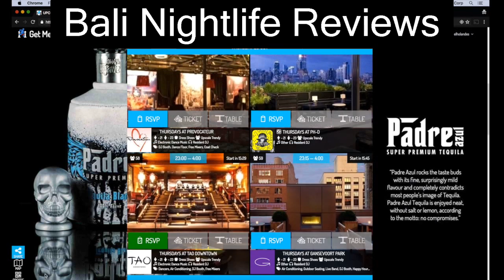Bali Nightlife Reviews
Searching for Bali Nightlife Reviews Going On in Bali Tonight? Visit our Nightclub Mobile Web App:
A Summary involving Bali Nightclubs & Events at your fingertips!

GetMeInside is the First Choice of Travelers that informs you about the Nightclubs in Bali. We gather events that you can Attend and/or Book Tickets & Tables Online. Take pleasure in bali nightlife reviews the sensible manner, be properly informed, attempt our app immediately